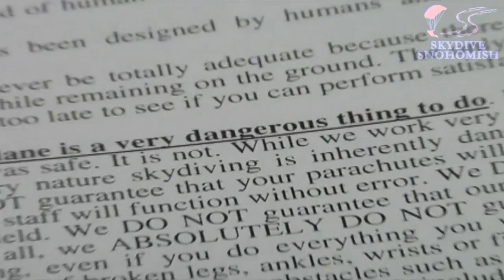Kelsey Finstad's Tandem skydive!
Kelsey Finstad's tandem skydive at Skydive Snohomish!